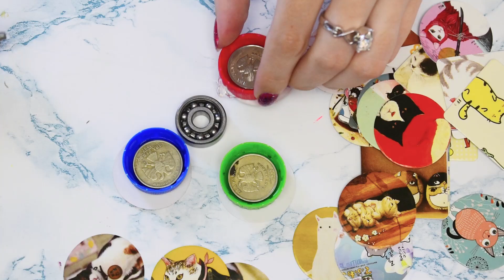DIY СПИННЕР ЗА 5 МИНУТ СВОИМИ РУКАМИ Как сделать спиннер своими руками? DIY FIDGET SPINNERS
Как сделать спиннер своими руками? Это 3 простых способа сделать спиннер своими руками за 5 минут. Очень легкие и быстрые идеи для создания игрушек антистресс.

График выхода видео:
График выхода видео:
Вторник
Иногда Четверг
Суббота